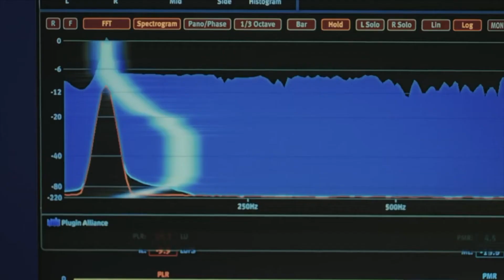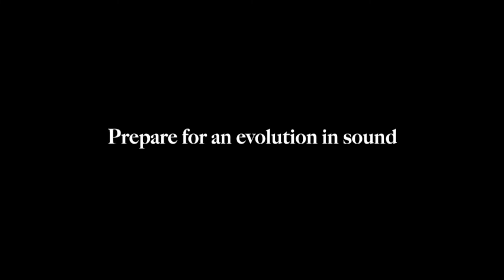รถยนต์ไฟฟ้า กับอรรถรสเรื่อง "เสียง" ที่หายไป ? แต่มันสร้างได้ !! | X-Ray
ยังไงเสีย โลกก็จะต้องเข้าสู่ยุคแห่งยานยนต์ไฟฟ้า และแน่นอนว่า คนที่รักเสียงคำรามของเครื่องยนต์ ท่อ ความกระหึ่มใดๆ ที่มาจากเครื่องยนต์แบบสันดาปภายในนั้น "ต้องหายไป หรือ จางลงไป"
แต่มันจะดีไหมครับ ถ้ายังมีแบรนด์ผู้ผลิตรถยนต์ที่ยังใส่ใจกับอรรถรสในส่วนนี้ และเลือกที่จะสร้างเสียงสังเคระาห์ให้กับรถยนต์ไฟฟ้า ชนิดที่เร้าใจและฟังดูทรงพลังได้ใจชาวเราได้ไม่น้อยเลยล่ะครับ มาลองดูกันครับ ว่าค่ายไหน...